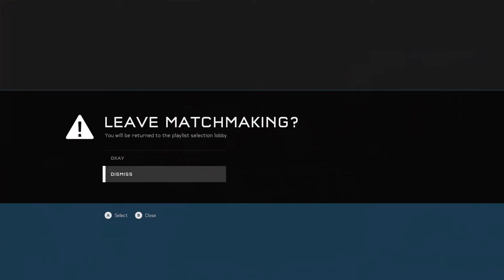HALO 5 GUARDIANS HEROIC WARZONE FIREFIGHT ON URBAN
HALO 5 GUARDIANS HEROIC WARZONE FIREFIGHT ON URBAN NO COMMENTARY.